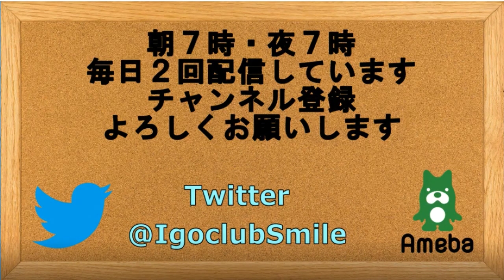囲碁【井山裕太三冠対中国棋士解説】【野狐囲碁対局㉖】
碁会所オープンに伴うご支援（クラファン）をお願いいたします。
お礼はオンラインサロン入会権や指導碁があります。

囲碁好きな方が気軽に参加できるオンラインサロンを開始します。